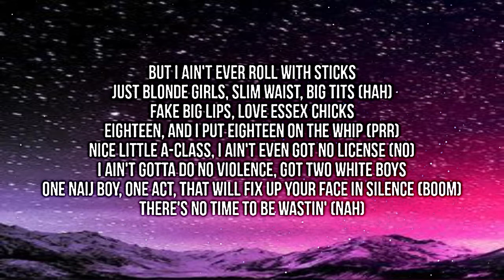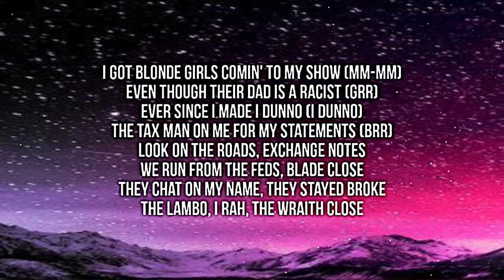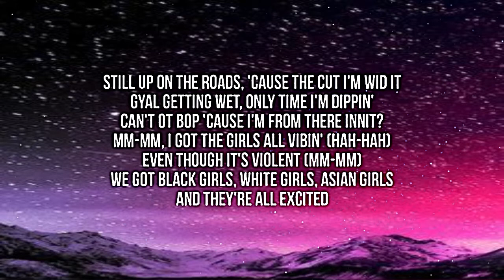Tion Wayne & ArrDee - Wit It (Lyrics)